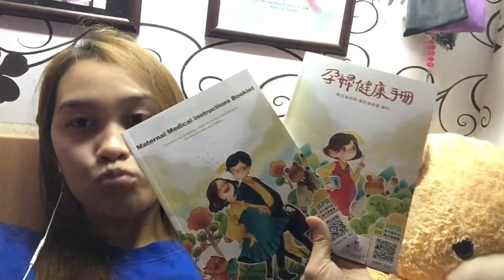PRENATAL | Lockdorm | Arjhen's Vlog